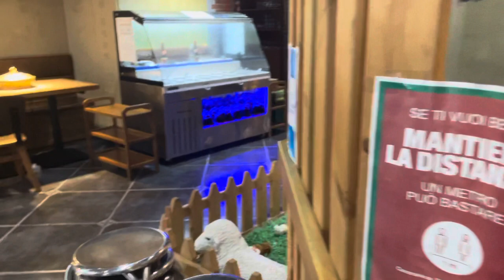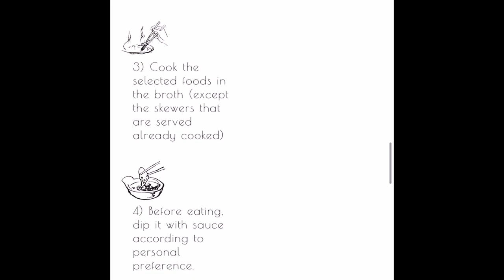Little Lamb Sarpi | The little lamb hotpot and BBQ Restaurant | Hotpot Restaurant in Milan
Mongolian Restaurant in Milan, Italy. It was nice to be at a restaurant that was off the main Street and a little bit quieter. The create your own dipping sauce station was really innovative.